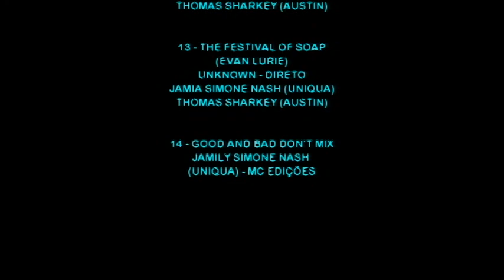Austin & Uniqua - Ao vivo de Deus - DVD COMPLETO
Clevan Music